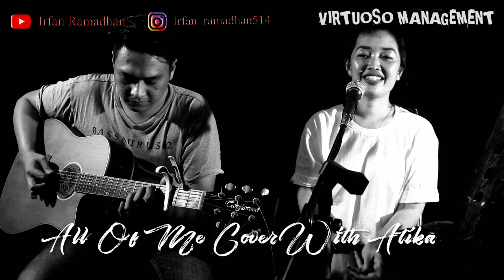All of me - John Legend (cover) with Atika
Cover bareng mbak Atika, terimakasih sudah mampir disini, jangan kapok ya

Gitar : Tanglewood Tw 28 CSN CE
Microphone : Samson Q7
Cemera : Canon 80D

Terimakasih kepada : Patra Kirana & hendi prass

Semoga menghibur 🙏

Irfan_ramadhan514